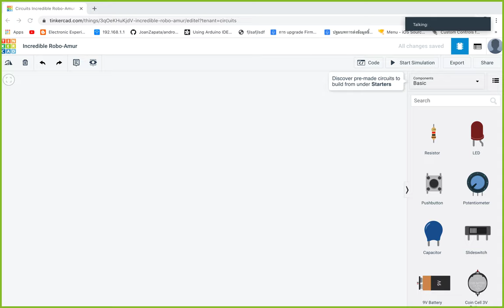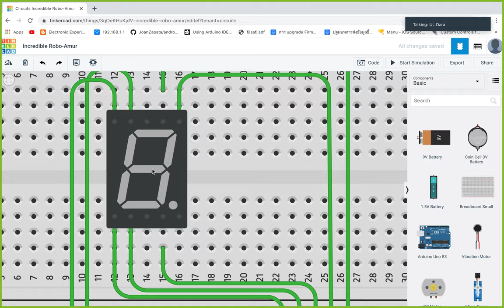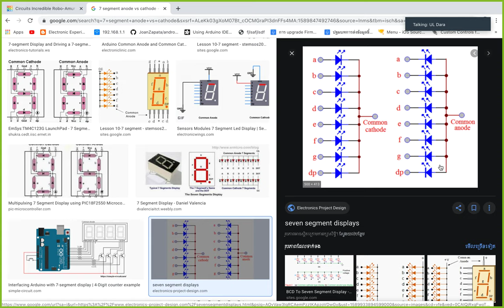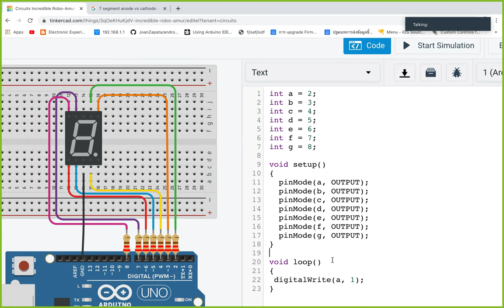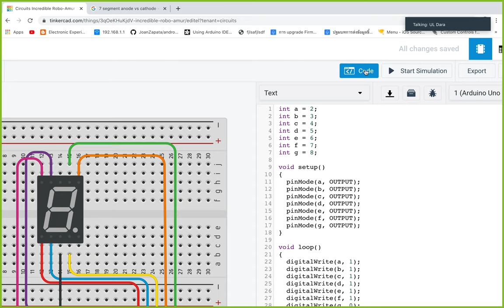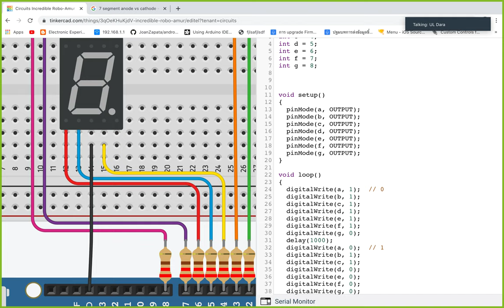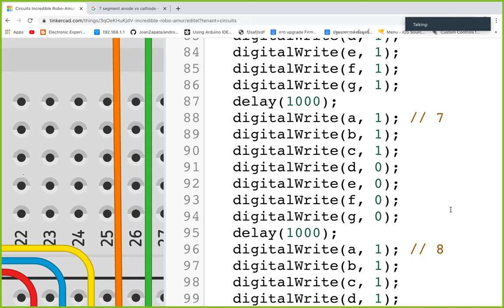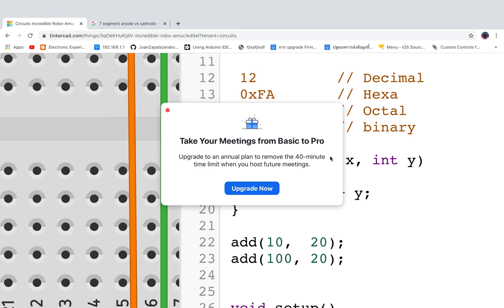7 segment 1 digit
this video will show you how to test 7 segment display 1 digit by using Arduino Uno